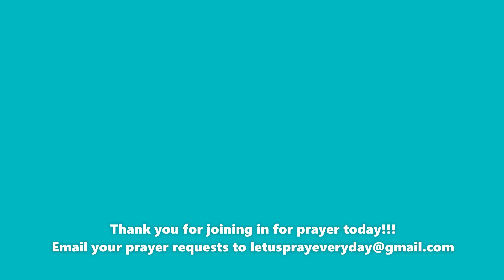Prayer and Worship in the Spirt 1 Hour Praying in Tongues # Worship In The Spirit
Worship God in Tongues and in Song.
26 And the Holy Spirit helps us in our weakness. For example, we don’t know what God wants us to pray for. But the Holy Spirit prays for us with groanings that cannot be expressed in words. 27 And the Father who knows all hearts knows what the Spirit is saying, for the Spirit pleads for us believers[l] in harmony with God’s own will.